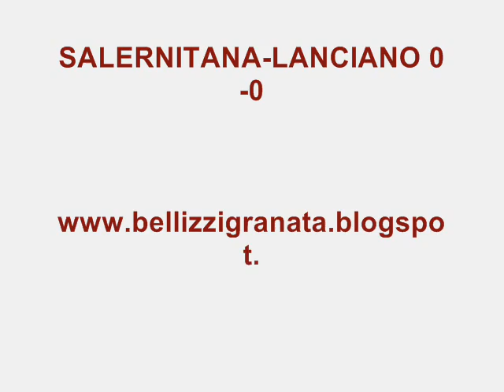Salernitana-Lanciano 0-0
salernitana   arezzo   salerno   gol   curva   sud   crotone   pistoiese   roma   lazio   juve   inter   madrid   chelsea   napoli